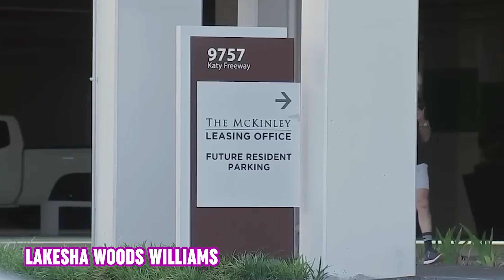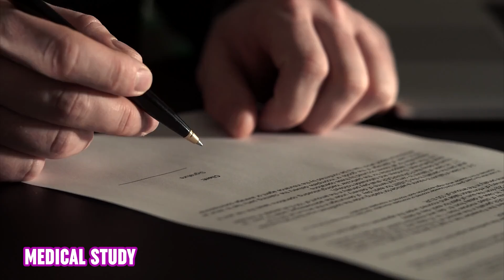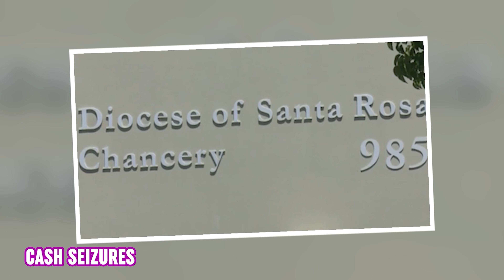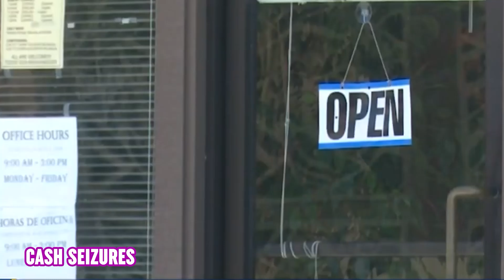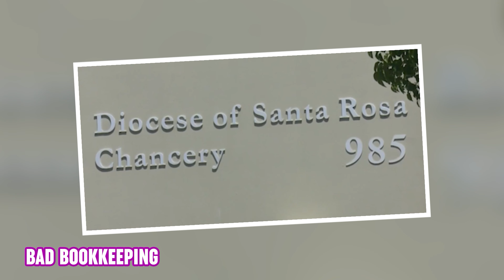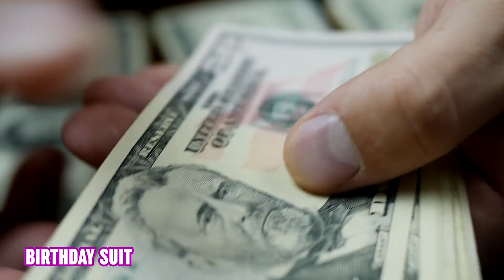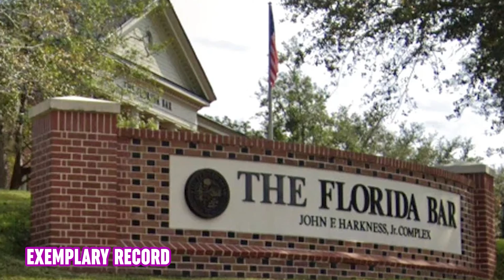N*ked Florida Woman Complains to Cop During Arrest at Bar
Watch this video to learn all about the wildest crimes people are committing!

6 - The Most Selfish Mom
Lakesha Woods Williams, a 29-year-old from Houston, Texas, got in serious trouble after leaving her two young children alone for nearly a week while she went on a cruise. Authorities say she set off for Miami, then boarded a cruise to Puerto Rico, leaving her kids, ages six and eight, behind in their luxury high-rise apartment.

5 - Abnormal Issues
Brian Casella, a Connecticut-based party planner and founder of the popular events company, Vivid Events, is now facing serious charges over a deceptive scheme he allegedly orchestrated to satisfy a personal obsession. With a reputation for delivering upscale event services, Casella seemingly lived a dual life – using his influence and resources to conduct a series of unsettling “tests” on an unsuspecting employee.

4 - A Tragic Relationship
Jennifer Sweeney, from Tinton Falls, New Jersey, received a conviction for her role in the tragic passing of her girlfriend, Tyrita Julius. This disturbing case revealed a dark chain of events rooted in jealousy and betrayal.

3 - The Intoxicated Shoplifting Priest
Dawid Wejnerowski, a former priest at St. Mary’s Catholic Church in Alpha, New Jersey, faced serious consequences after a shoplifting attempt at Walmart quickly turned chaotic. According to reports, he tried to make off with less than $50 worth of items, including ice cream and oven mitts. But this ordeal didn’t end with just a simple theft.

2 - The Embezzling Priest
Father Oscar Diaz, from Santa Rosa, California, got in an unusual predicament when he was involved in a car crash. But this wasn’t just any accident – it exposed a startling secret. When emergency responders arrived, they discovered nearly $18,000 in parish donations hidden in security bags in his vehicle.

1 - Because…..Florida
Kelly Elkins, a longtime Florida lawyer, got herself in a bit of legal trouble after an unusual incident at a bar in St. Petersburg. Elkins, 49, was apparently denied service at the Lounge Bar when the staff said she was a little too drunk to be served. But Elkins disagreed, and then proved them 100% right by acting like a total idiot.